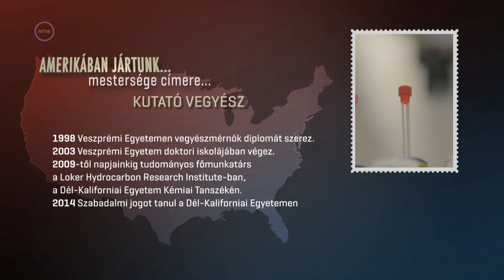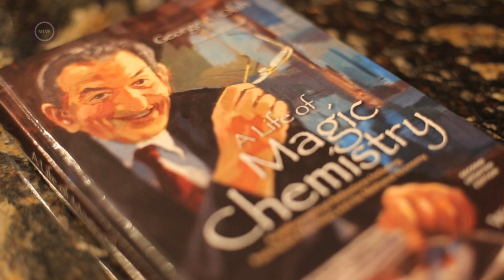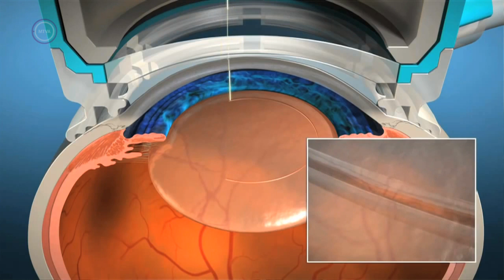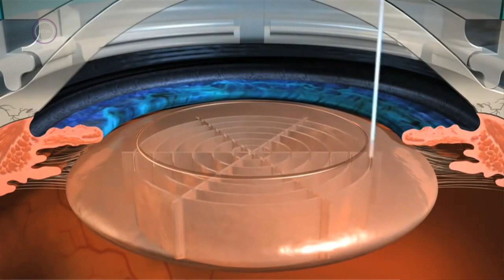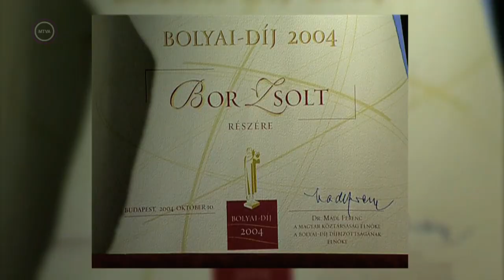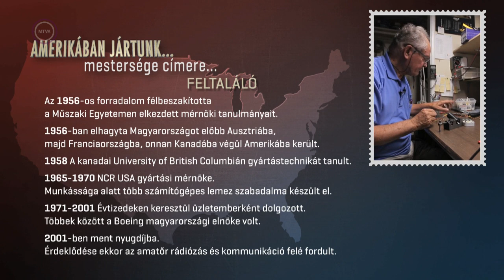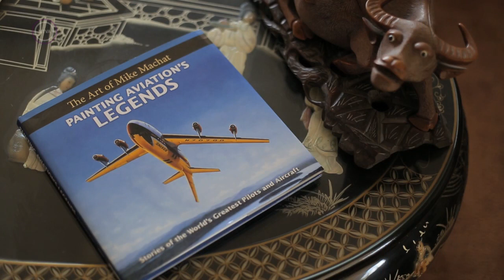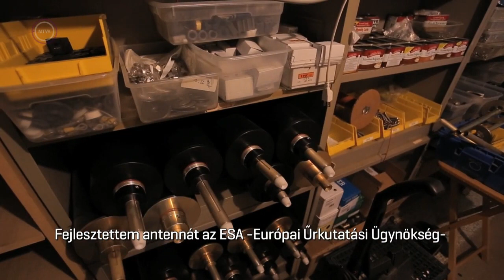Magyarok sikere a tudományos életben (Amerikában jártunk - Mestersége címere)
Csizmár Edina és Ancsics Csaba Amerikában forgatta sorozatát. A kaliforniai magyarság fontos központ az Egyesült Államokban élő magyar diaszpóra életében, hiszen itt él az egyik legnagyobb magyar közösség. Továbbá ezen a területen a tudomány, a kultúra, és a történelmi emlékezés fontos szereplői élnek. Ezekkel az emberekkel készített exkluzív beszélgetésekből megismerhetik munkásságuk, életünk. A portrék sok olyan érdekességet villantanak fel, amelyekről eddig kevesen tudtak.